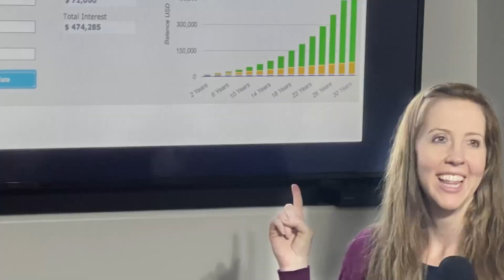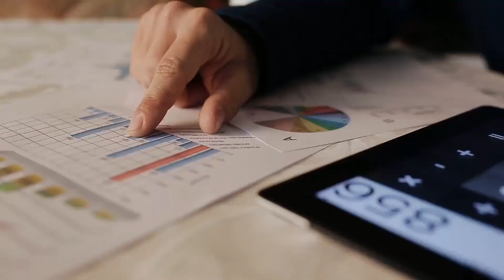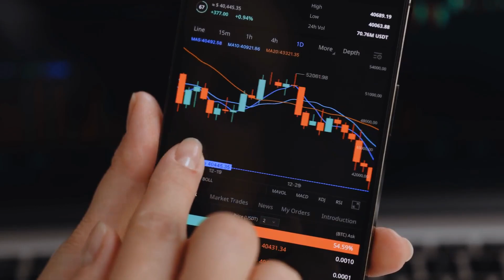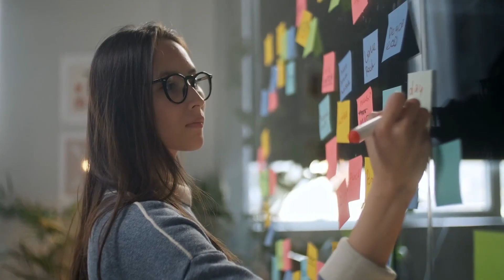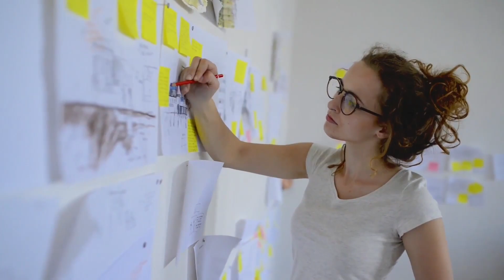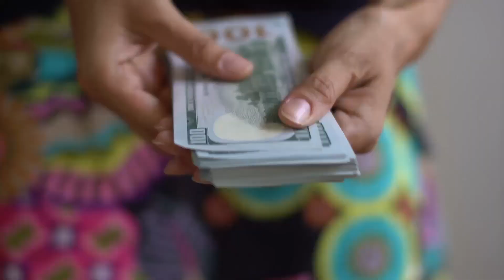How To Make Money Investing During A Recession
►FREE Masterclass How I Can Help You Invest in the Stock Market Very Simply (even if you think it will be too confusing)
►My NEW Book You Will Be Financially Free

With the right approaches, it's possible to not only survive but thrive during tough economic times.

Today’s video is dedicated to sharing tips on how to make money by investing during a recession. Whether you're a beginner or experienced investor, this video will provide valuable insights on how to make the most of your investments during a recession.

Timestamps:
00:00 How To Make Money Investing During A Recession
00:41 Tip #1: Diversify Your Investments
02:47 Tip #2: Take Advantage Of Low Prices On Stock Market Investments
04:19 Tip #3: Look For Distressed Assets
05:03 Tip #4: Invest In Yourself
06:26 Tip #5: Stay Disciplined And Be Patient

►Empower (Personal Capital) Free app to help you manage your money better. I use this EVERYDAY!

Investors to 7-Figures: For those wanting to make their money work for them

►Mint Mobile $15/Month Cell Phone Plan. I currently use & love it.

►Audible Get 2 FREE audio books! Love to listen to books while driving, cleaning, cooking, etc? Me too! Try out audible for 30 days with 2 free books, cancel anytime!

►Amazon Shopping Show your support for my channel and all the free content I provide, click on the link and then do all your Amazon shopping! (There is no extra cost to you and it helps me out!)

➥➥➥FAV CREDIT CARDS, NO ANNUAL FEE➥➥➥
►Capital One Quicksilver Credit Card ($200 bonus) 1.5% cashback on everything, 0% interest for 15 months! No foreign transaction fee!

►Chase Freedom Credit Card ($200 bonus) A little easier to get approved for & you choose your cashback preference (1.5% or rotating categories), 0% interest for 15 months!

►Discover IT Credit Card ($50 bonus) 0% interest for 15 months. Easier to get approved for & so easy to increase your credit limit.

Offers 3% cashback on your highest spend category, then 2% on the next category and 1% on everything else. I use this card for specific purchases to get that 3% and 2% cashback!

➥➥➥ FAV BIZ OWNER CREDIT CARDS ➥➥➥
►Chase Ink Business Credit Card ($750 bonus) 1.5% cashback or rotating categories. 0% interest for 12 months.

►Capital One Business Spark Credit Card ($500 bonus) 1.5% cashback or skymiles, 0% interest for 12 months! No foreign transaction fee.

Get your financial freedom and wealth building strategies with me, Tiffany Thomas, your wealth mentor (aka Wealthy Tiffany). I talk about how I became a millionaire and financially free so you can know how to become a millionaire and know you will be financially free. I'll show you how stock market investing can be made easy and I'll help with real estate investing for beginners. I'm also part of the FIRE movement, Financial Independence Retire Early, community. One tool that has helped me become financially free is a free app, Empower (used to be Personal Capital) and I have a video all about it, "Personal Capital Review.' Let's all achieve financial freedom together!